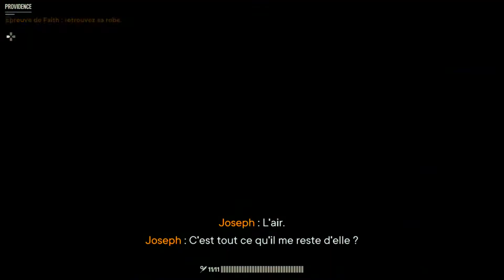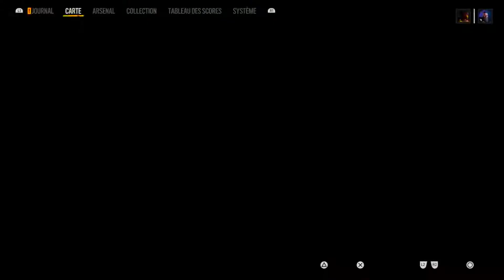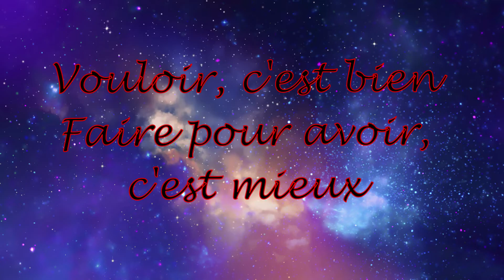FAR CRY 6, DLC 3 De Joseph Partie 2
Hello les amies, aujourd'hui on part pour le Troisième et dernier DLC de Far Cry 6, avec Joseph au Nv ultime de démence. En compagnie de Atchoum .